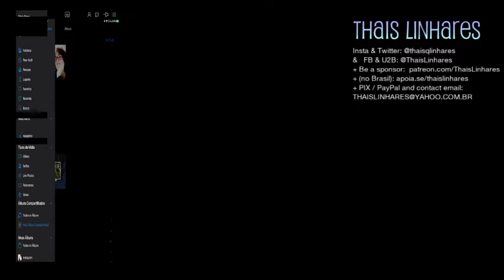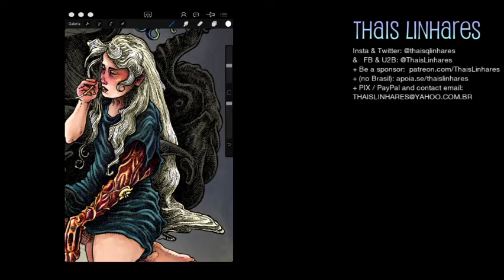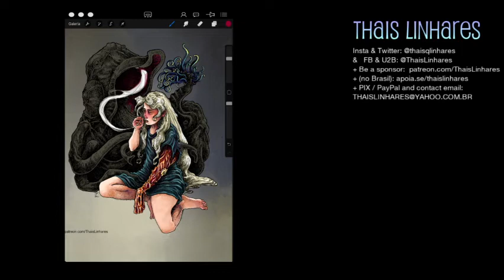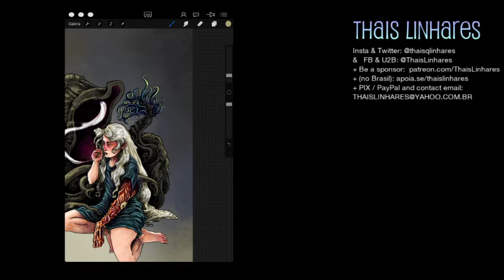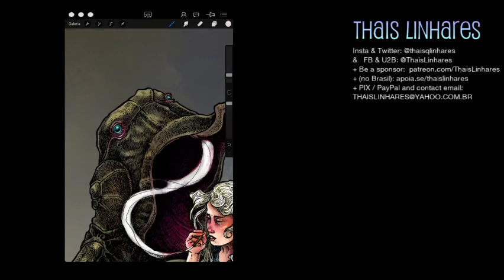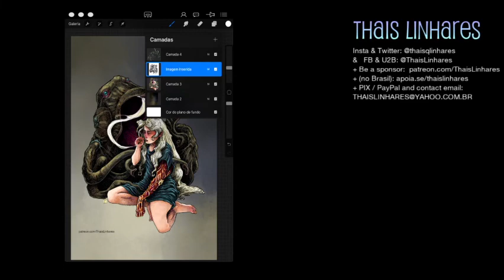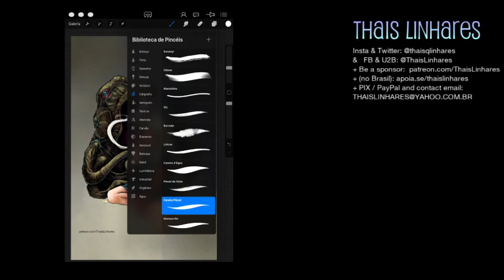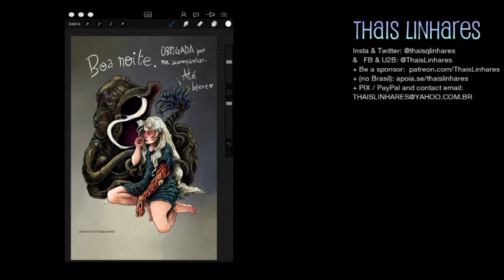Live Twitch Smokey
e apoie a art.